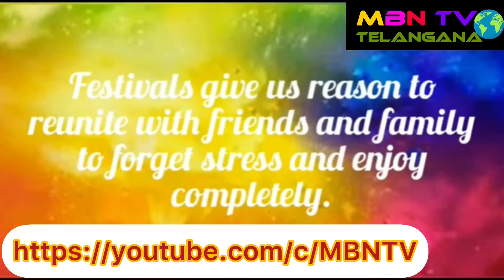happy holi MBN TV Telangana